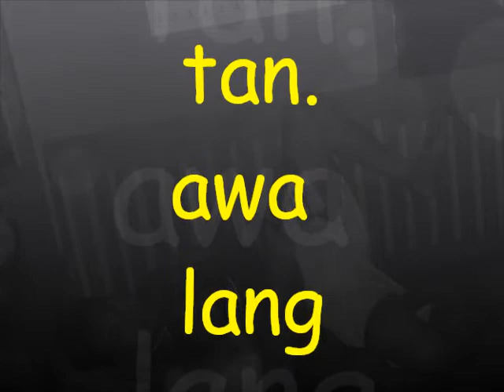sabot sabot.wmv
with my friends,son,and couzin